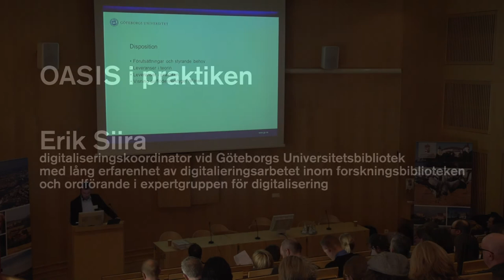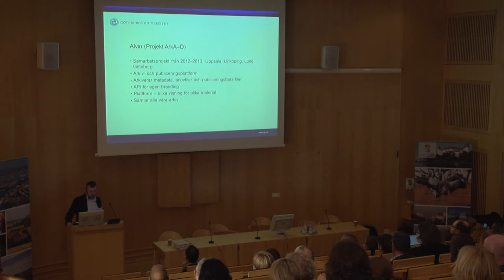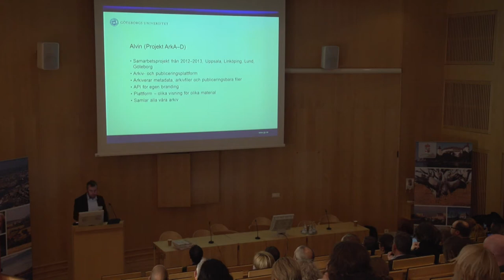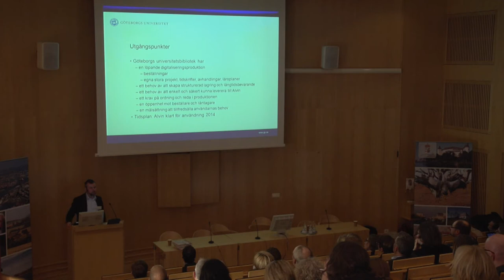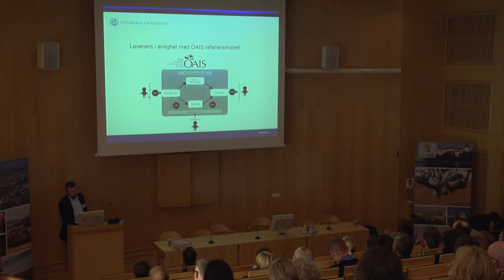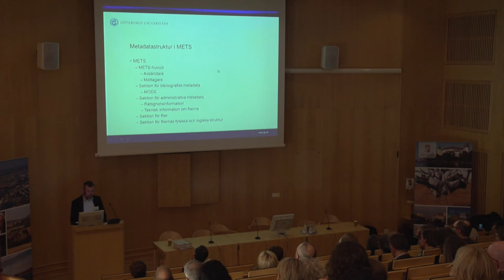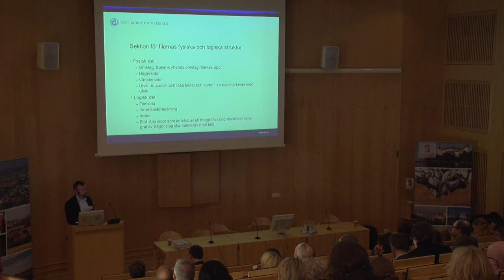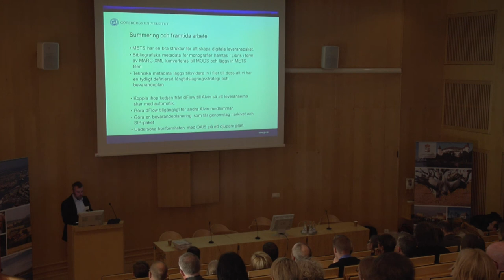OAIS i praktiken / Erik Siira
Erik Siira är digitaliseringskoordinator vid Göteborgs Universitetsbibliotek. Hans föredrag var en del av Digikultkonferensen 10-11 april 2013.